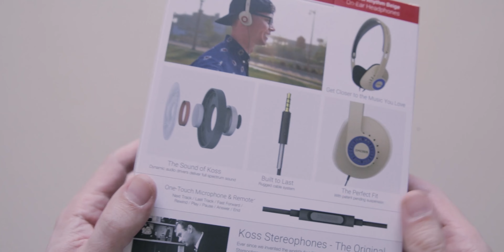Boxing Auriculares Koss KPH30i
Este es el desempaquetado de los auriculares Koss KPH30i.

These are the unboxing of the Koss KPH30i earphones.

Equipo recomendado (enlace pagado)